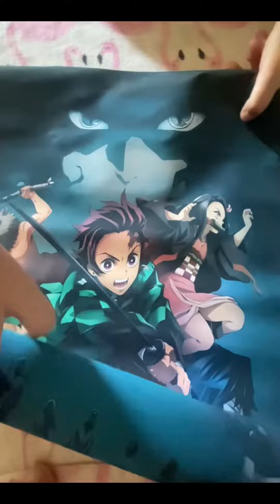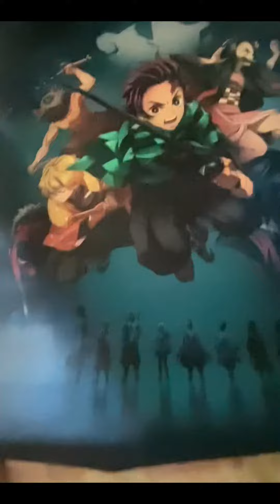Haul of random items ( I used a voice effect)